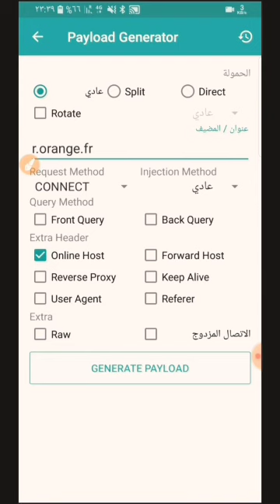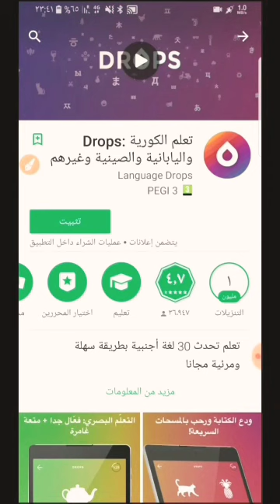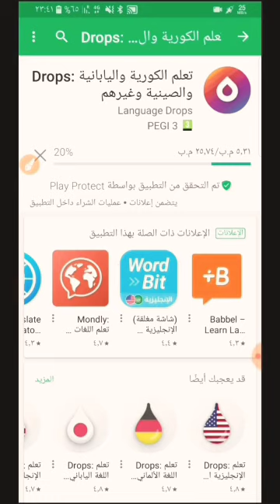Orange France Free Internet Http Injector Direct Without SSH || Orange France إنترنت مجاني